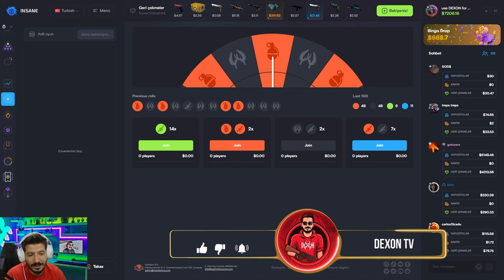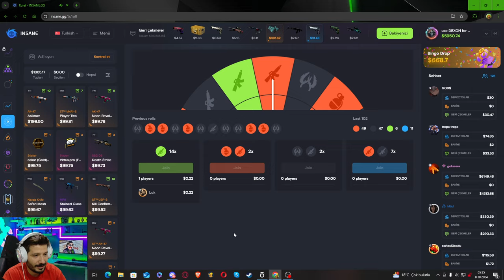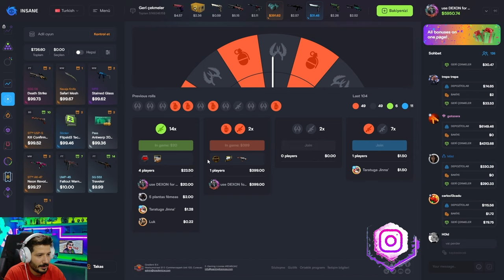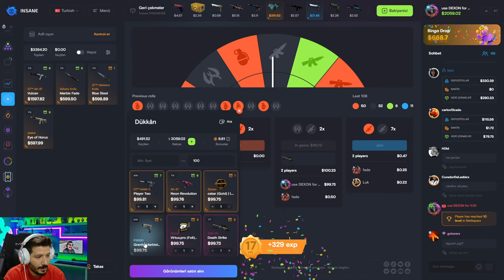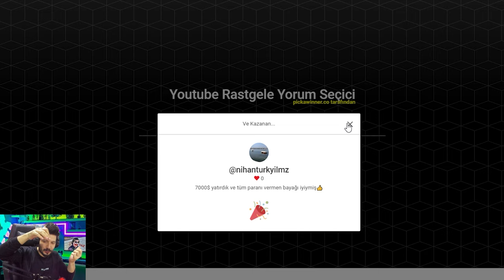0.2 SANSLA BICAK KATLAMAK insanegg Promo code